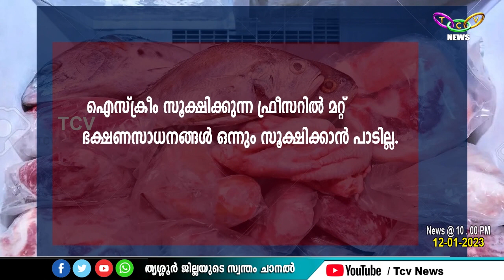ഹോട്ടലുകള്‍ക്ക് നിര്‍ദ്ദേശങ്ങളൂമായി ഭക്ഷ്യസുരക്ഷാ വകുപ്പ്